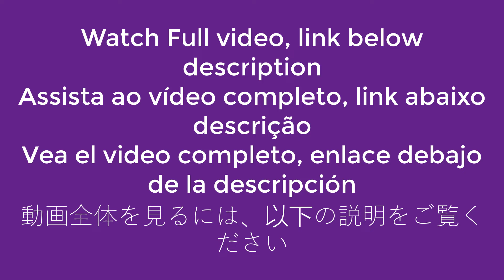おやっすう Ranked 1 in the World 🔥Hog Cycle Gameplays - Clash Royale